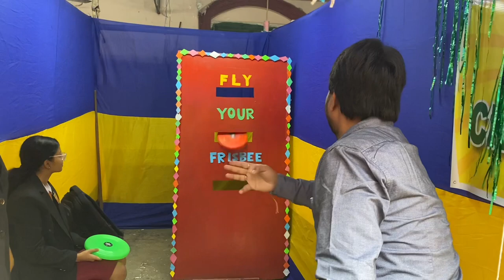Winter carnival at Calcutta girls high school / lots of fun with friends / FUN with BUBU